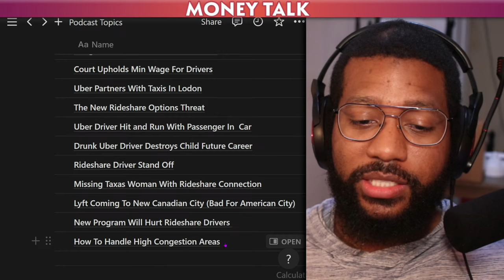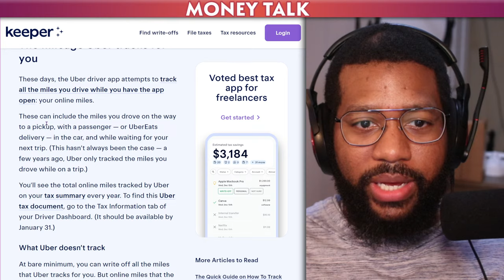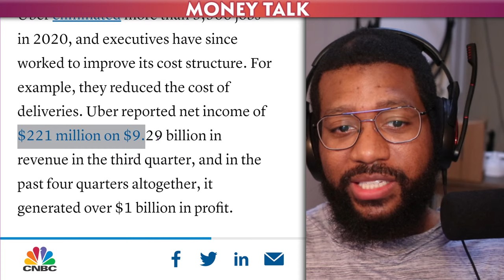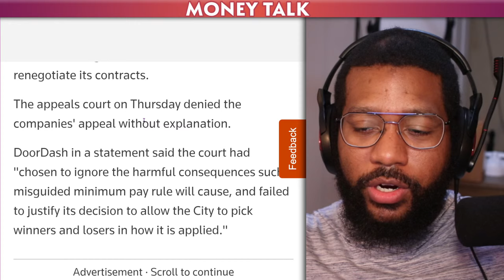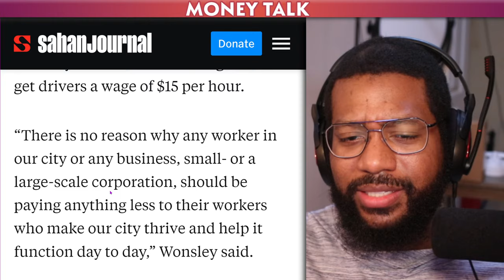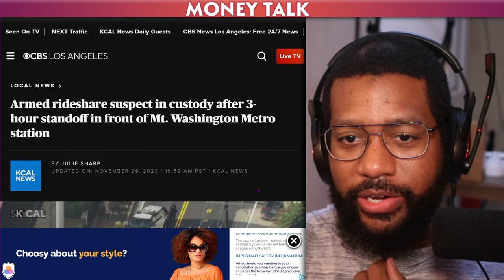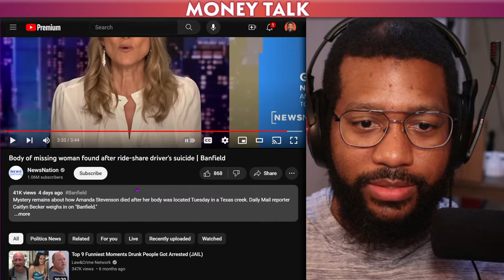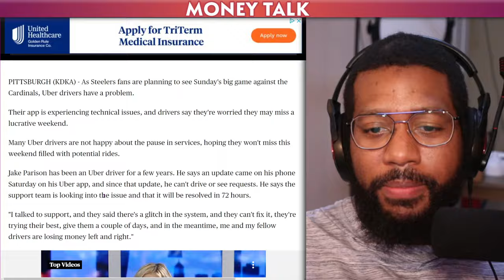LYFT CEO vs Jim Kramer from "Mad Money" Reactions (Rideshare Podcast)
The weekly rideshare podcast @ 5 pm EST every Monday!

🚗Sign Up For EVERY Gig App in YOUR Market 🚗

📺My Diabetic YouTube Channel:  @NoSugarCoatingYT